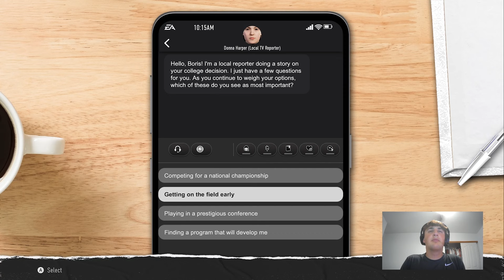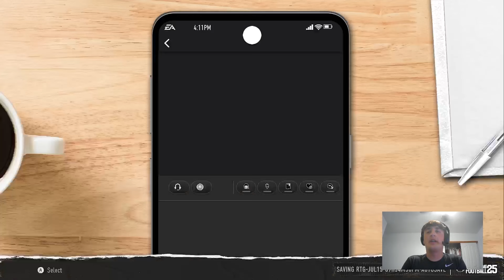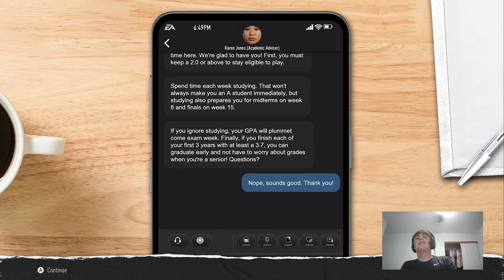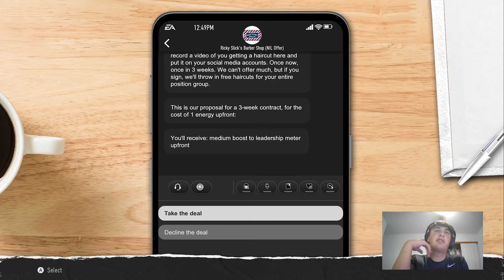From Underdog to Heisman! | College Football 25 Road to Glory Episode 1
We begin our College Football 25 Road to Glory series as the underrecruited and underappreciated by many, Boris Bones!!! The High School QB prospect takes on an unconventional route in hopes of becoming the next great college football quarterback and legend!!